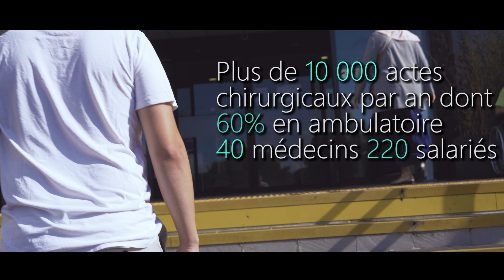Clinique Toulouse Lautrec d'Albi - 30 ans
Vidéo réalisée à l'occasion des 30 ans de la Clinique Toulouse Lautrec